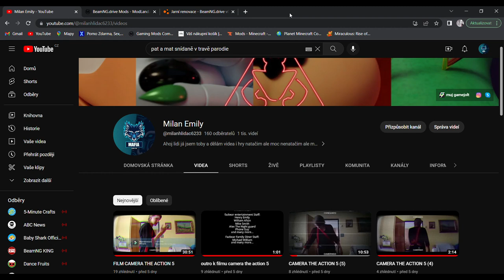info k filmu CAMERA THE ACTION 6,7